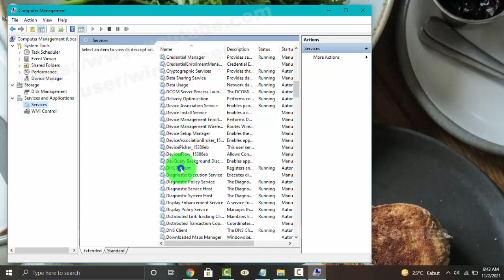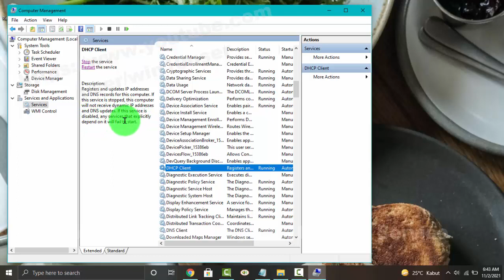Windows 10 Home : How to Start or Stop DHCP Client Service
How to Start or Stop DHCP Client Service in Windows 10 Home. This tutorial can also use in Windows 10 Pro. In this video I use HP Laptop 14-cm0075AU AMD Quad-Core Ryzen.